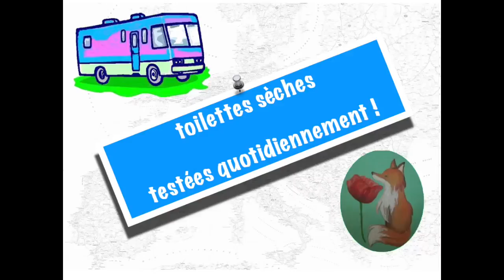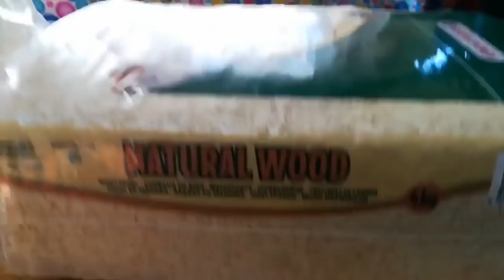Toilettes sèches hyper simples - Vivre en camping car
Ca y est, nous nous sommes mises aux toilettes sèches. La méthode la plus simple et immédiate. On adopte pour de bon !!

Matériel camping-car :

Nos bricolages :

Dans nos cuisines :

Notre High tec' :

Nos livres :

Nos loisirs :